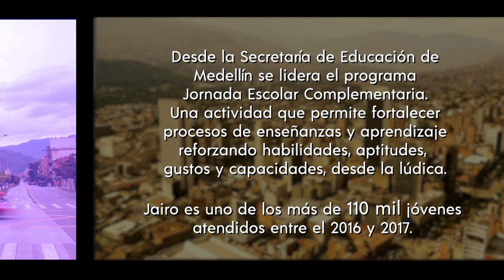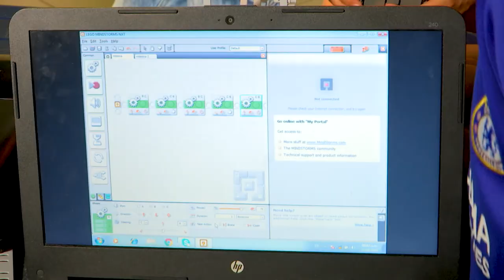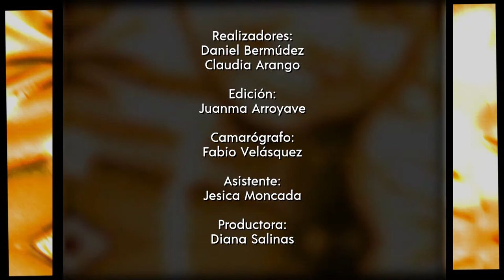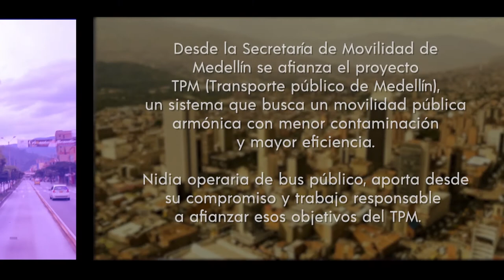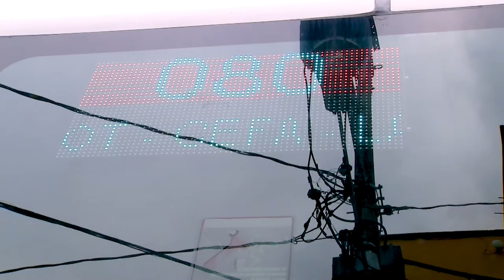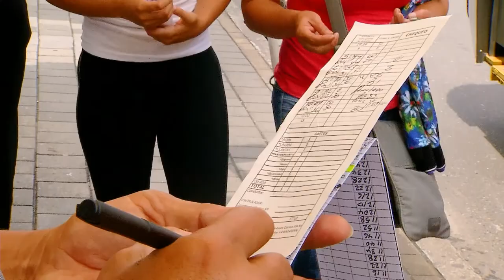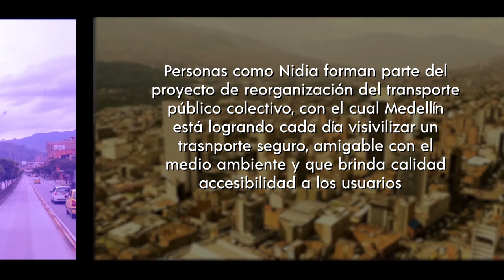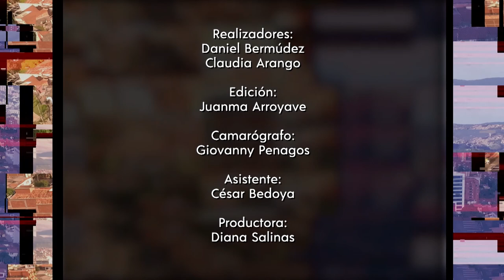Medellín se Cuenta - Capítulo 3 [Programa completo] Telemedellín